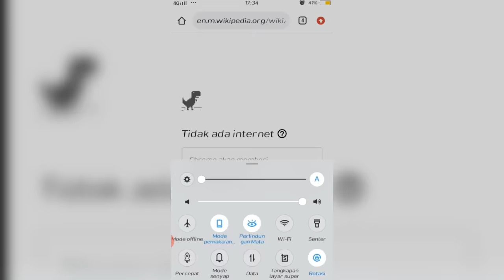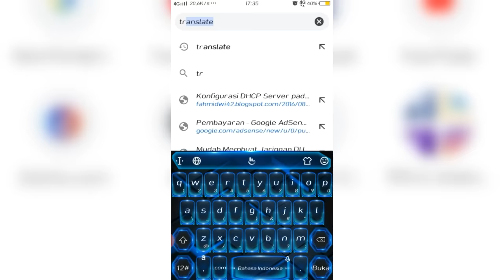Boboiboy Baru Setelah Galaxy 2 | Boboiboy B.I.G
chanel ini kalo kalian suka dengan konten-konten ini gaezz , dan jangan lupa di LIKE video ini agar gw tambah semangat dan konsisten gaezz , ok sekali lagi makasih yang udh nonton kalo kalian bingung bisa bertanya di kolom komentar yah dan sampai jumpa di video selanjutnya good bye...

Tontonin Terus Vidio-Vidio Gw Yang Lain Yah !!!